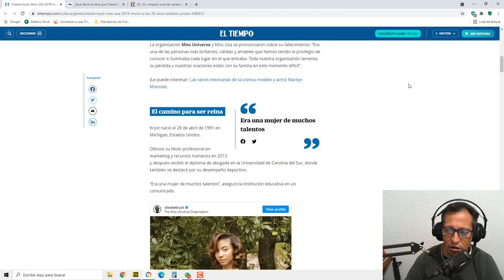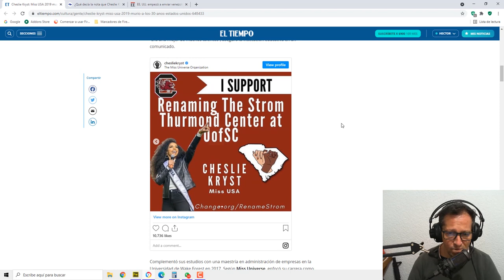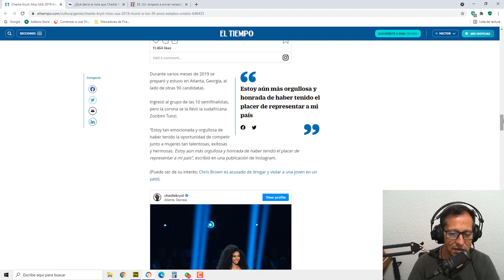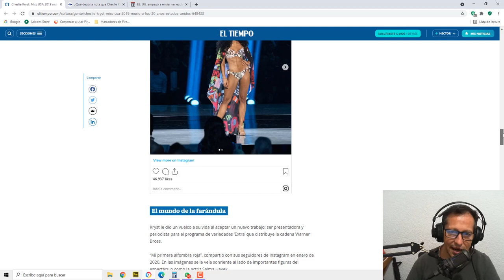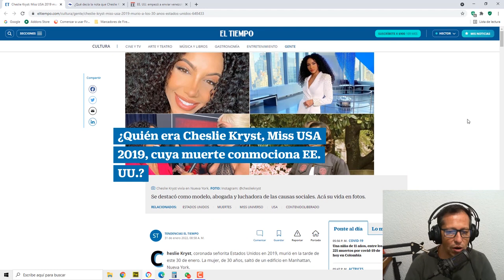NOTICIAS ULTIMA HORA 1 DE FEBRERO DEL 2022 hace unas horas ESTADOS UNIDOS EXTRA